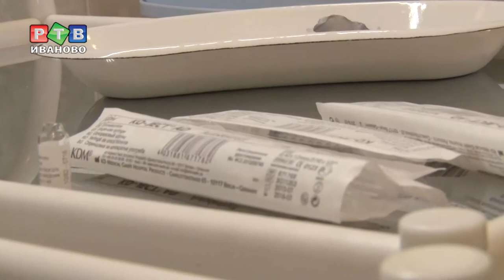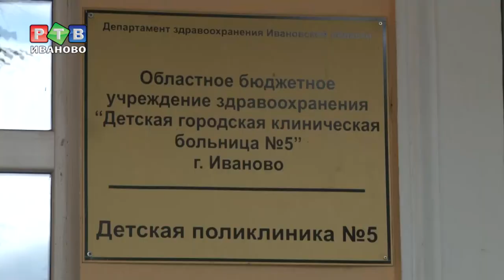Не допустить Коксаки